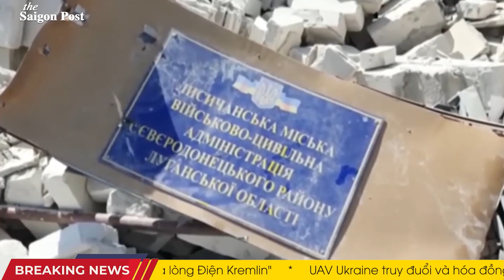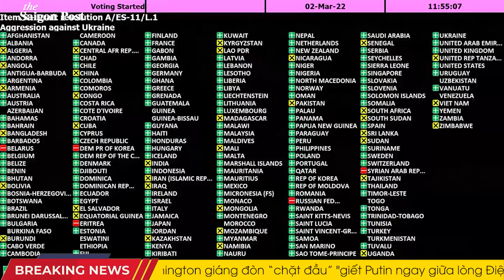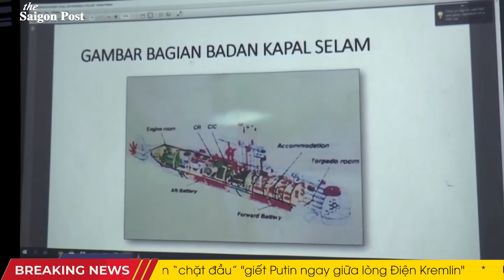BELARUS NGU MUỘI! Diễn tập chuyển từ thời bình sang thời chiến, Zelensky tát cả Putin và Lukashenko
TUYÊN BỐ MIỄN TRỪ CÁC TRÁCH NHIỆM PHÁP LÝ:
THEO DÕI CHÚNG TÔI TRÊN